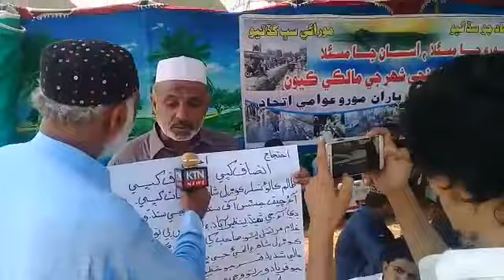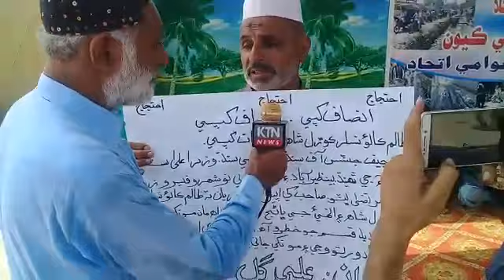Insaf Jee Apeel.